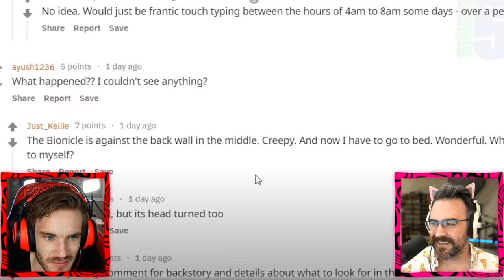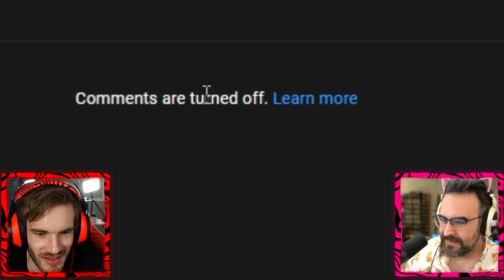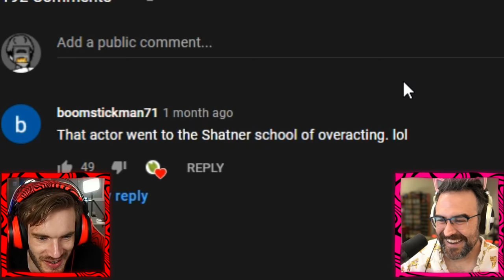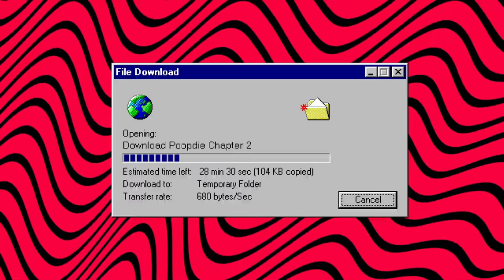Are Ghosts Real? (Proof)